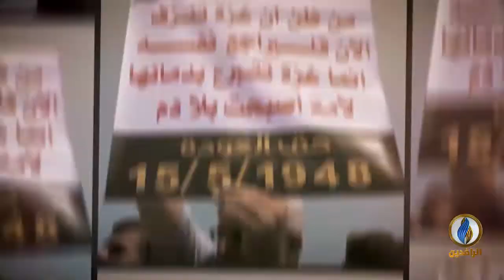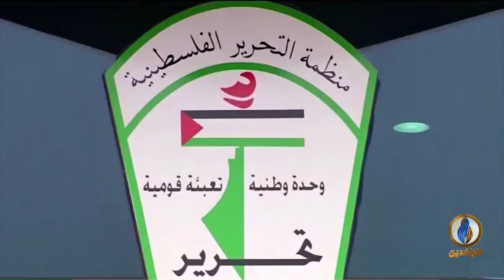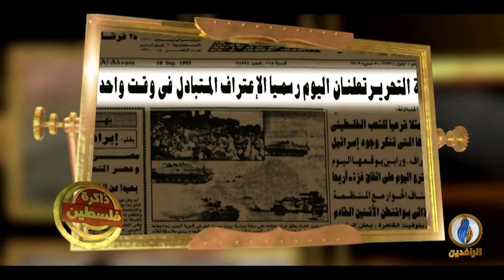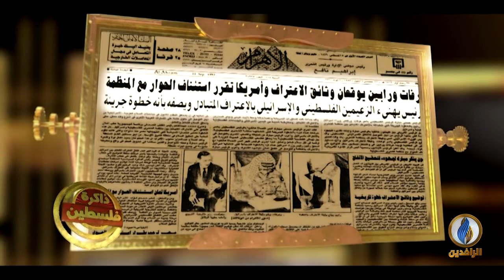من_فلسطين | فلسطين، بعد 26 عامًا على اتفاقية أوسلو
ضيف الحلقة:
د. محمد الهندي - نائب الأمين العام لحركة الجهاد الإسلامي في فلسطين